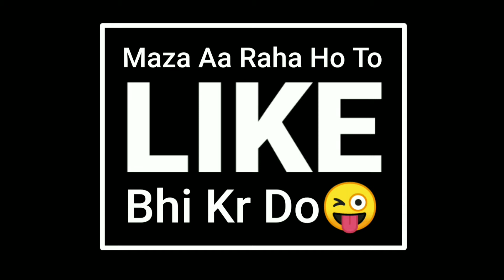Tik Tok Video | Tik Tok Video Rost | Tik Tok Is Back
Original Credit

All the images and Videos used in this video are not mine the oreginal owner have right to take action.😊🙏🏻